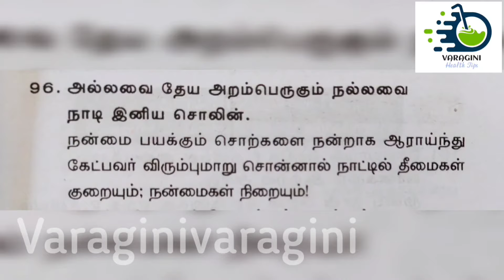DOSA RECIPE || HOW TO MAKE CRISPY DOSA || PACHARISI DOSA || THUVARAM PARUPPU DOSA || BREAKFAST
DOSA RECIPE  HOW TO MAKE  DOSA PACHARISI  THUVARAM PARUPPU  DOSA
  INGREDIENTS ;
   PACHARISI  - 1 CUP
   THUVARAM PARUPPU -  1/4  CUP
   SALT